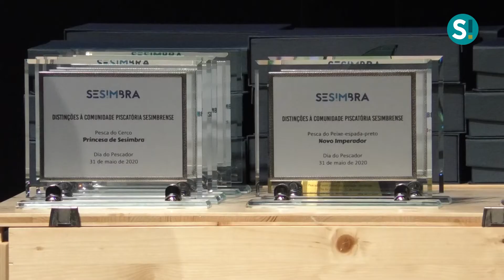Comemorações do Dia do Pescador